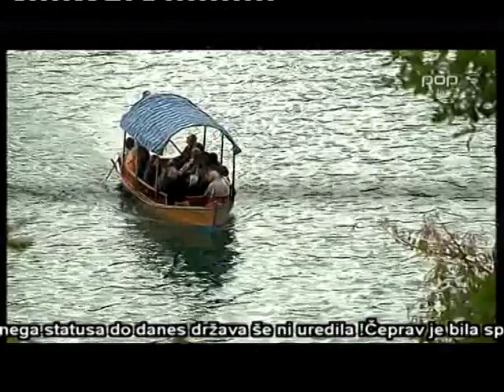ŽUPANI GOVORIJO , GASILCI MOLČIJO .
NMP V ROKE GASILCEM.